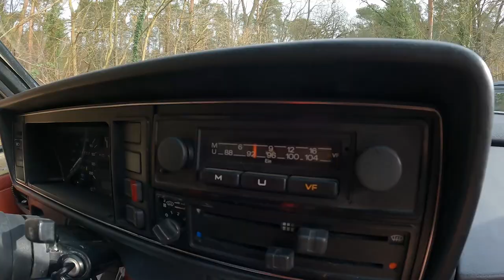FabuCar Perle 3: Die große Liebe VW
Die dritte Episode der FabuCar Perlen ist da! Heute dreht sich alles rund um die Volkswagen Gruppe und ganz besonders um einen schicken VW Golf 1 mit einem vollständig überholten Motor. Unser FabuCar-Reporter Peter Trautmann hat sich wieder auf den Weg gemacht, um sich Dennys Schätze mal ganz genau anzusehen. Mit dabei war auch Dennys Sohn, welcher ebenso Auto begeistert ist wie sein Vater. Dabei stellte sich heraus, dass der Golf 1 ganz sicher nicht das einzige Projekt der beiden ist. Dass die beiden die Liebe zum Volkswagen teilen, ist kaum zu übersehen. Welche schicken Perlen dort noch schlummern, seht ihr in dieser Folge. Schreibt uns eure Meinung gerne in die Kommentare. Viel Spaß!🚗 😁
FabuCar ist kostenlos im AppStore oder im Google PlayStore erhältlich.